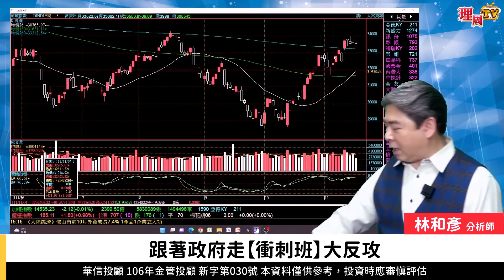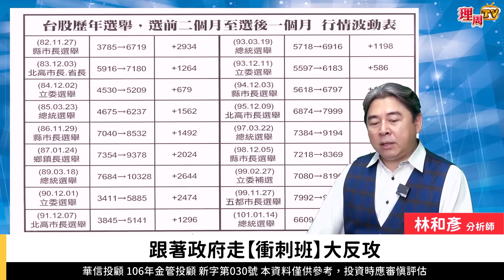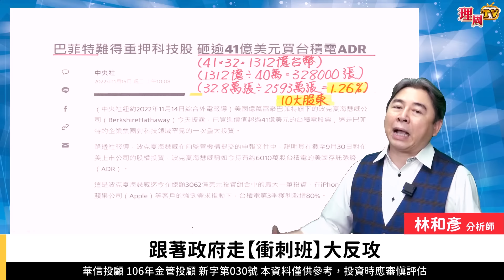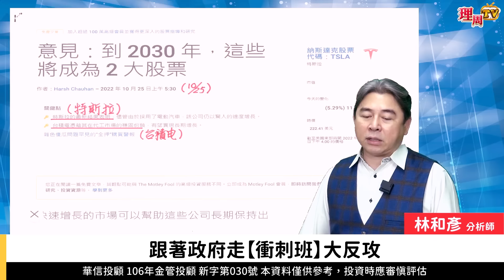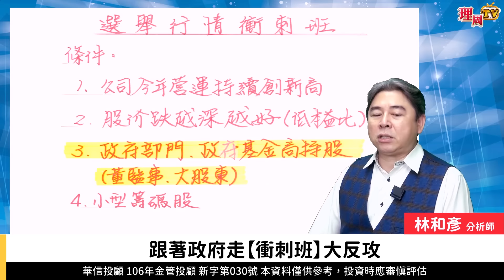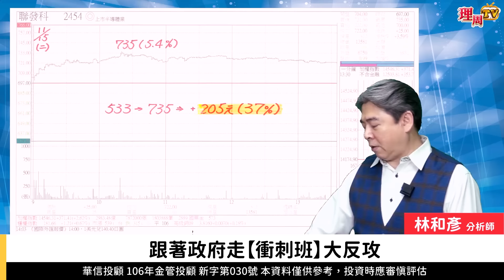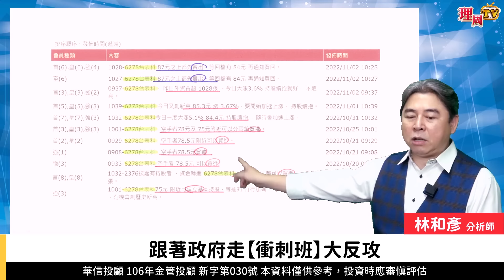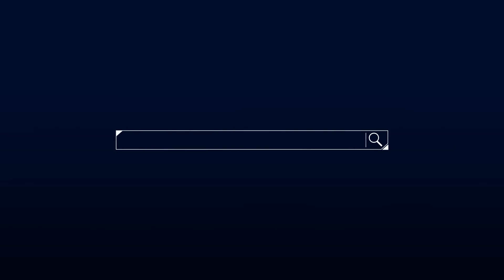理周TV-20221117盤後-林和彥 時間密碼／台積電 聯電 力積電 日月光 南電 景碩 聯發科